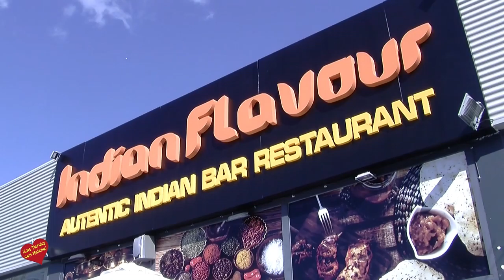Inauguración de Restaurante Indian Flavour San Pedro Alcántara